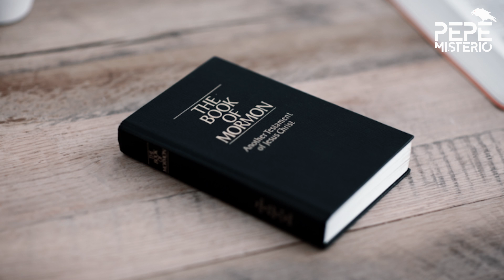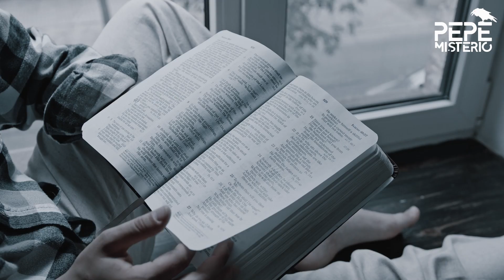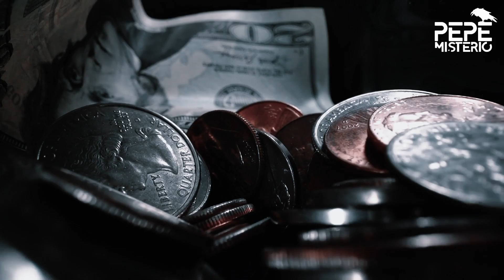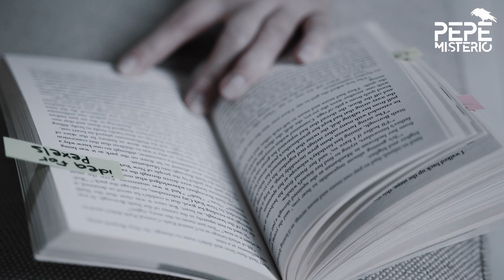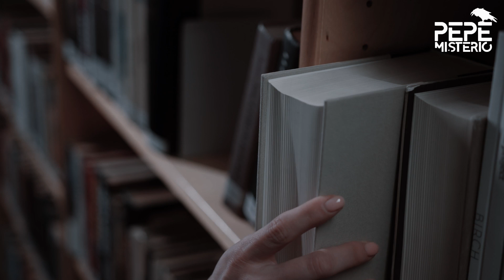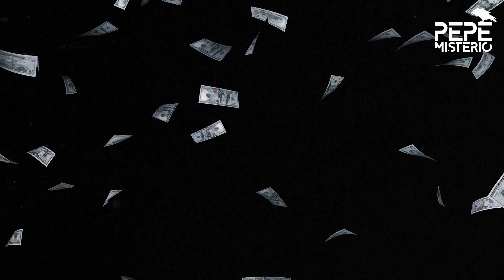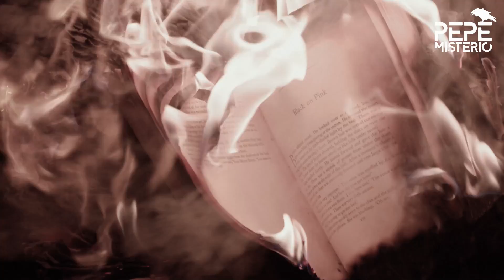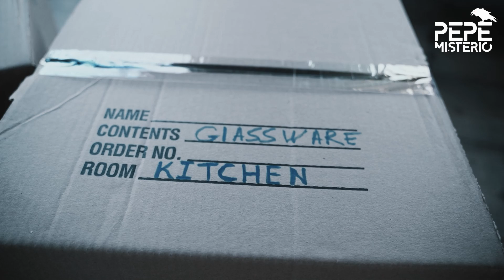La madre que decía que sus hijos eran zombies y que solo la muerte los liberaría.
Lori Vallow era una bella mujer, peluquera, que parecía tener una vida corriente. Pero su biografía está llena de muerte. Se casó cinco veces, tuvo dos hijos y adoptó un tercero, y con su última pareja comenzó a mostrar un extraño fanatismo religioso: decía que hablaban con ángeles y lanzaban profecías sobre el fin de los tiempos. Un día su hija y el pequeño que habían adoptado, desaparecieron. Meses después se descubrió el horror. Hoy, mientras los espeluznantes detalles del caso que conmueve a Idaho se conocen, ellos esperan su juicio para 2021 jurando su inocencia